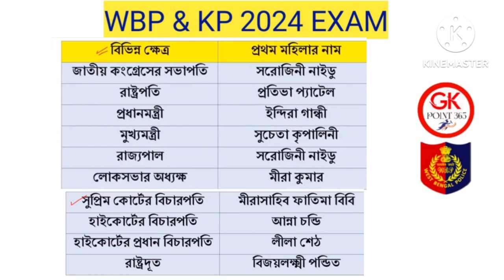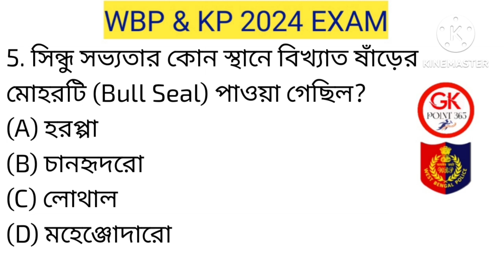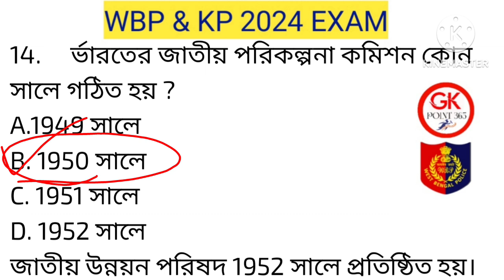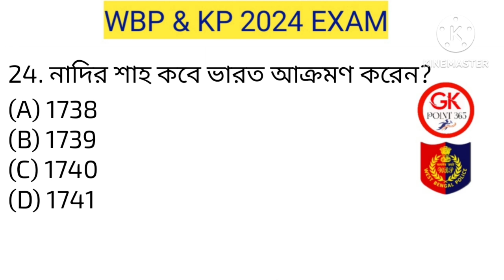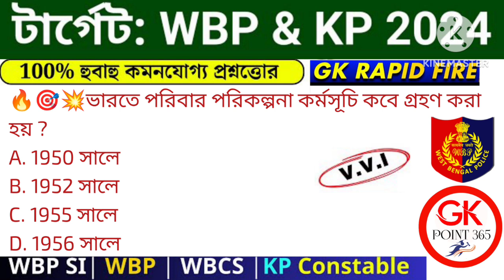💥KP কনস্টেবল GK ক্লাস 10 | KP Constable Gk Mock Test | kp gk class 2024 | kp gk questions 2024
🔴WBP & KP GK ক্লাস 10 | বাছাই করা সেরা 25 টি প্রশ্ন | wbp constable gk class 2024 | wbp gk QUESTIONS

WBP Exam preparation 2024 | Most expected question for WBP Constable 2024 | WBP mock test 10

জিকে ক্লাস | KP | WBP কনস্টেবল GK 2024 | WBP GK 2024 | WBP new vacancy 2024 | gkpoint365

WBP Exam preparation 2024 | Most expected question for WBP Constable 2024 | WBP mock test 10 | WBP lady constable main exam preparation 2024 | Lady constable main exam Mock test 10 | Food SI| WBPSC clerkship exam preparation 2024

🔥 Target  WBP lady constable Main Exam 2024🔥

wbpladyconstable2023-24
kp reasoning,
gi class in bengali,
kolkata police reasoning,
kolkata police gi,
kolkata police preparation 2024,
WBP reasoning,
wbp reasoning 2024,
wbp 2024 reasoning,